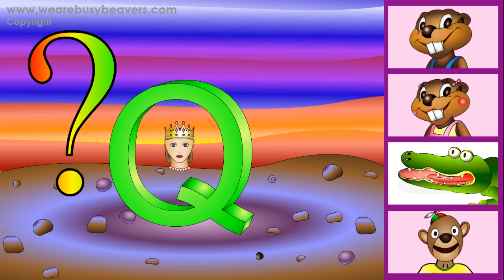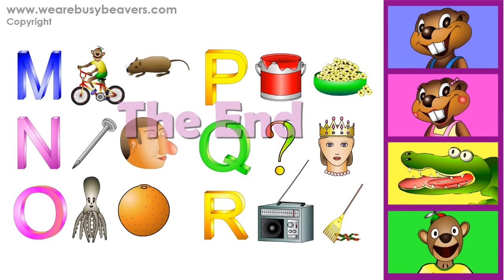Alphabet Chant 3. M to R - Preschool Kindergarten Songs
#3 of 4 Videos to teach the Alphabet and Phonics. Kids will shout out 12 new words with this simple, repetitive "Chant" - with a cool bluesy tune!
Get this Video on the Busy Beavers App "Jukebox"!